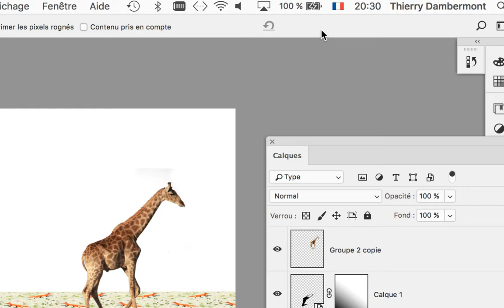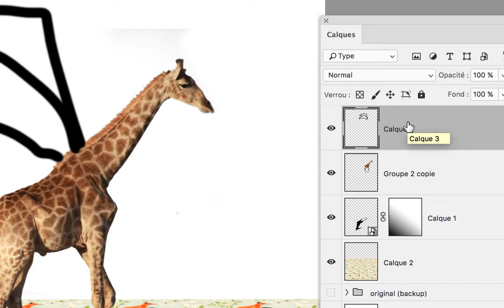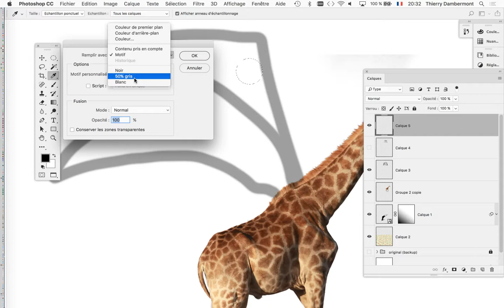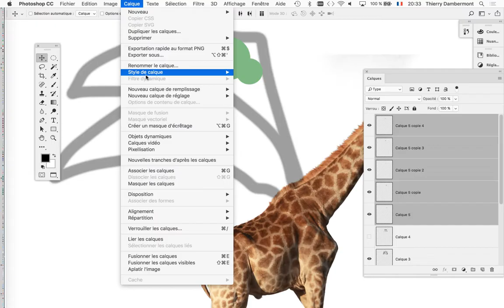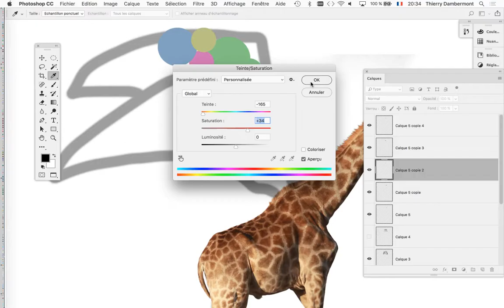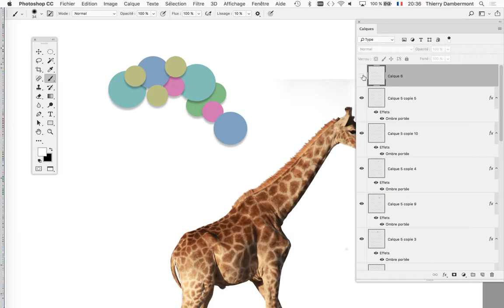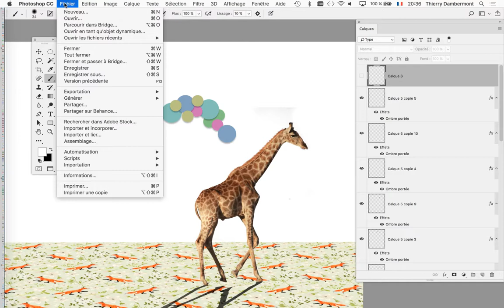CPR2 2019 2020 cours 02 PARTIE 19